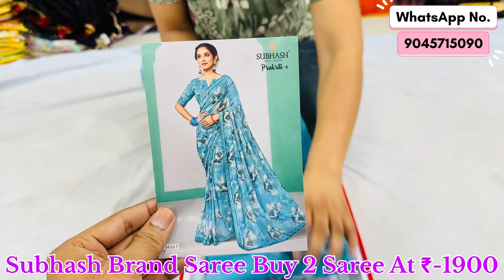Subhash Brand Saree || Prakriti Catlogue || Buy 2 Saree At ₹-1900 || New Flower Printed Saree